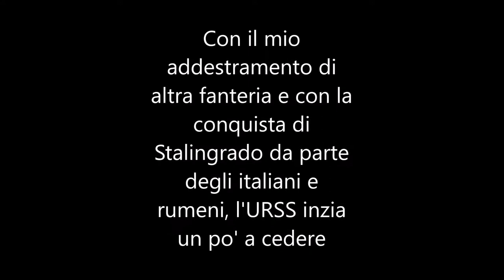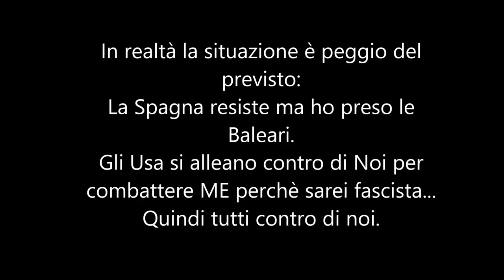Hearts of Iron 4 /w Anchovy - The Return of the Monarchy! #5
In questo nuovo episodio ne vedrete delle belle insieme al nostro amico Anchovy ecco il suo canale in descrizione.
Buona visione.